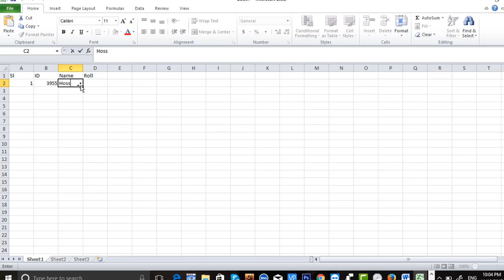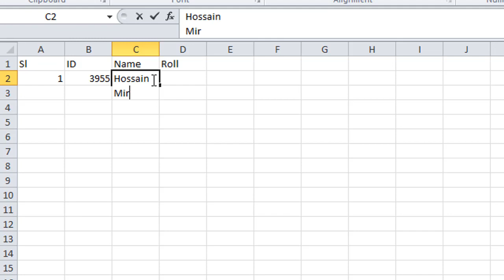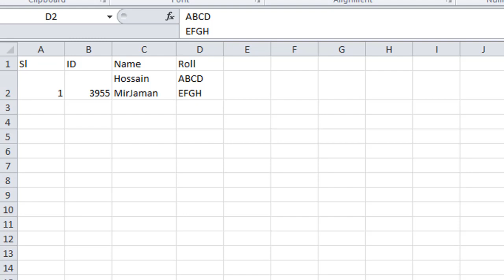Microsoft Excel multiple lines in one cell.এক্সেল এ একই সেলে অনেক লাইন লেখার উপায়।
I Showed This Video Microsoft Excel multiple lines in one cell.কিভাবে একই সেলের মাঝে দুইটা লাইন লেখা যায়।